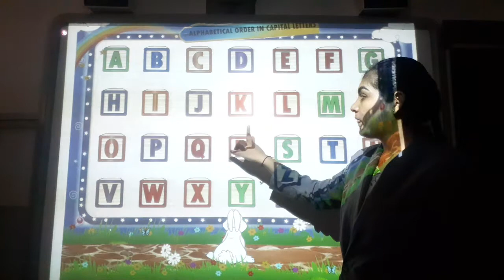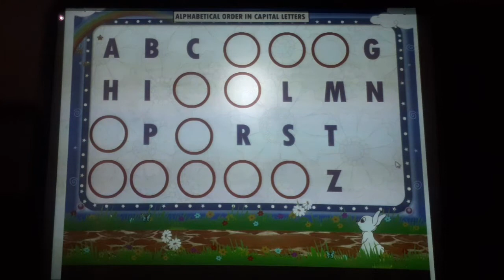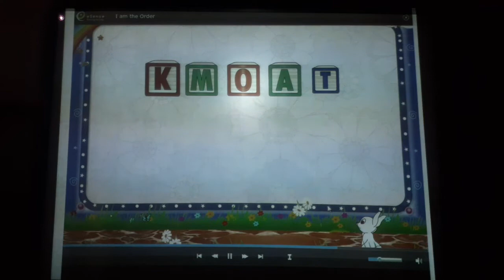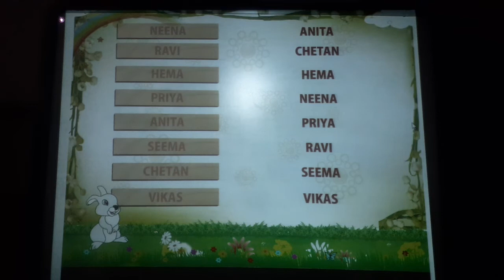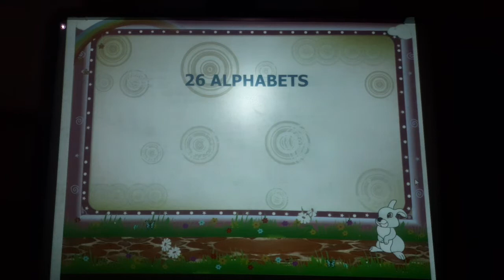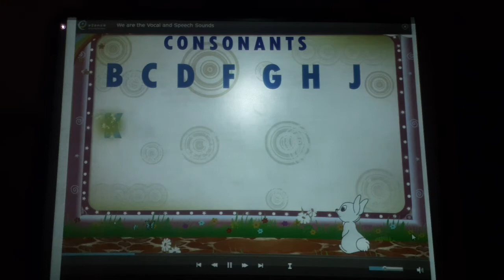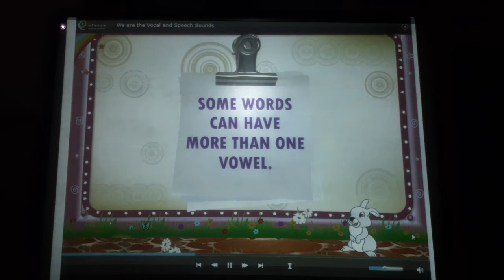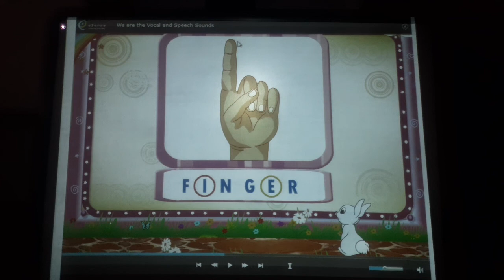ENG MED STD JR KG SUB ENG VOWEL AND CONSONANTp1